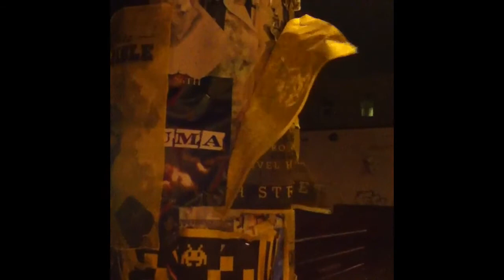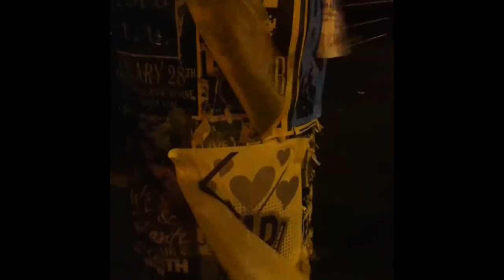Smoking Portland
Me smoking after karaoke at duckettes on a Portland corner n. Albina and  music "angst" by dj hell